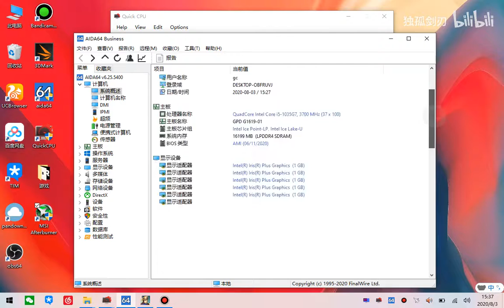GPD WIN MAX Shin Sangokumusou 7: Empires with 60fps